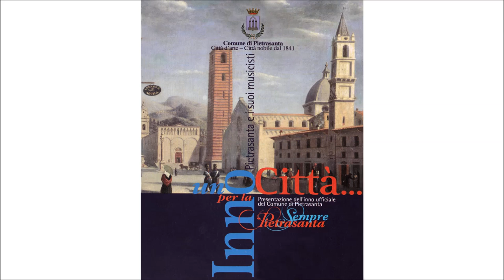Inno di Pietrasanta AURA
Video Inno di Pietrasanta AURA ( oboe ) -- l’inno ufficiale della città di Piertasanta “Sempre Pietrasanta”. Il brano è stato composto (testo e musica) da Marco Banti di Lucca (che ha lavorato su un testo sulla storia di Pietrasanta fornito da Mario Taiuti) arrangiato dal Maestro Marco Pasquini . Inciso ( Roberto lotti ) dalla Filarmonica di Capezzano Monte, diretta dal M° Marco Pasquini. Cantante Rodolfo Maremmani , oboe solista Aura Mayra Piredda . L’inno è nato su idea del sindaco Massimo Mallegni ( Che ha voluto una canzone) in modo da andare a chiudere il calendario di iniziative che nel 2005 ha caratterizzato le celebrazioni per i 750 anni dalla fondazione della città. L’augurio…organizzato da
 AURA MAYRA PIREDDA ballerina e mucista